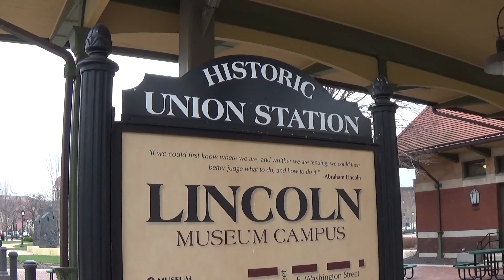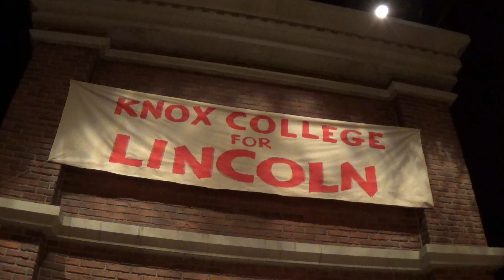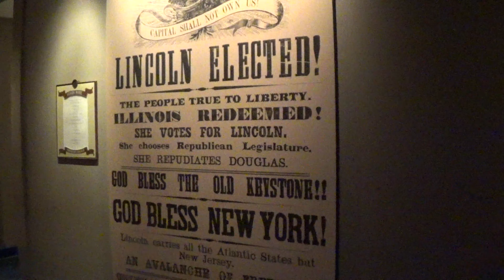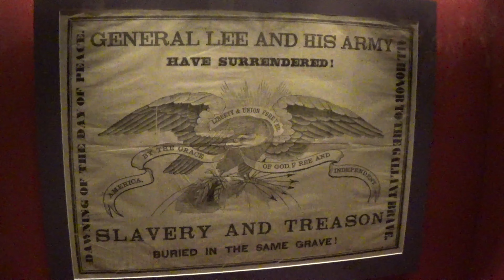Abraham Lincoln Presidential Library & Museum - Springfield Illinois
The Abraham Lincoln Presidential Library and Museum is a 200,000 square foot complex.  It showcase the life of the 16th U.S. President (Abraham Lincoln) and the course of the American Civil War.